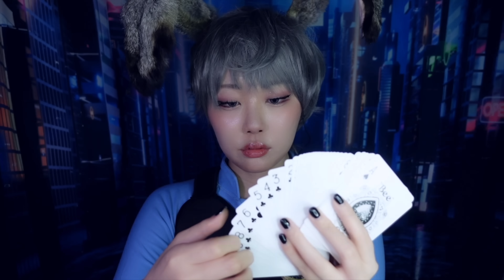【ASMR】ジュディに職務質問されるロールプレイ🐰🚨(地声/荷物検査/身体検査)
ズートピアのジュディ風擬人化でロールプレイをお届けします！この世界ではみんな動物で、あなたは羊です🐏💫

ジュディは1番大好きなディズニーの女の子キャラで、いつかジュディで動画を撮るのが夢だったのでこの動画を作ることができて嬉しいです🥰

韓国旅行でたくさん食べてから帰ってすぐ撮影したのでおでぶジュディになってしまってごめんなさい😭👼-5kg目指してダイエット頑張ってます👼

🔻Time Stamps
00:00 帰り道
00:15 声をかけられる
02:14 荷物検査
02:38 ペットボトル
03:26 茶色の瓶
04:09 ハンカチ
04:37 ペンケース
05:14 薬のボトル
05:47 タブレットのボトル
06:28 トランプ
07:33 身体検査
08:07 体を触る
10:11 体毛を触る
11:29 犯人について質問

🌟benio店長のVlogチャンネルができたよ！🌟

🎧ASMRアルバムサブスク配信中！🎧
benio店長オリジナルアルバム！寝る時に聴いてね♪

🎨ASMR屋さん LINEスタンプ🎨
benio店長が描いたASMRなスタンプを販売中♪

🛒ASMR屋さん オリジナルグッズ🛒
ASMR好きなあなたのためのデザインです♪